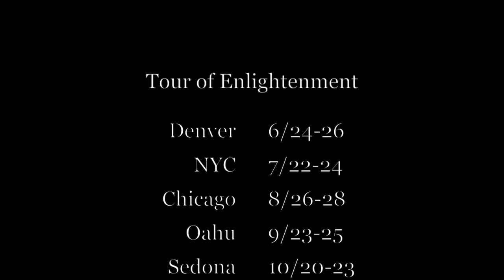Channeling Freddie Gray, Trayvon Martin and Michael Brown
This session gave me an entirely new perspective about these tragedies. WOW!